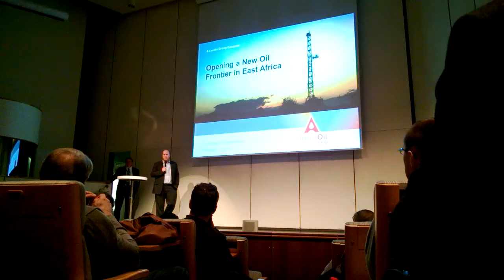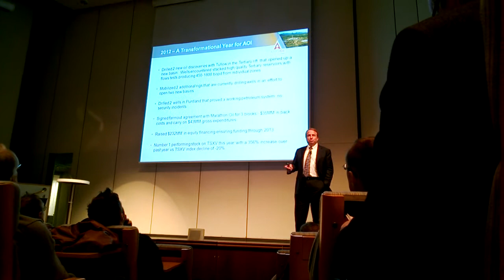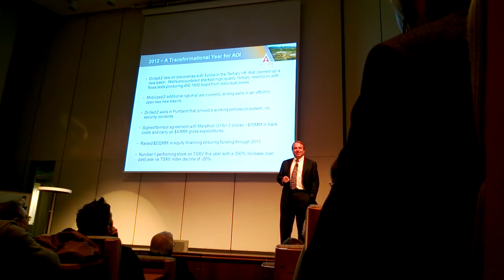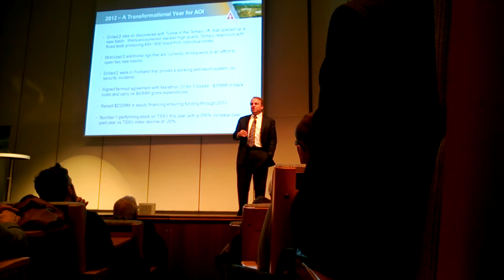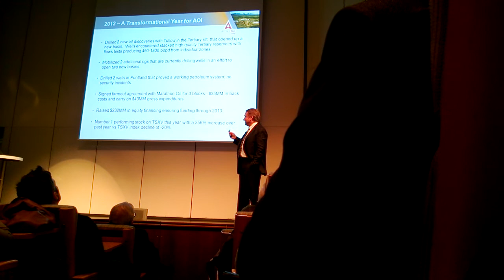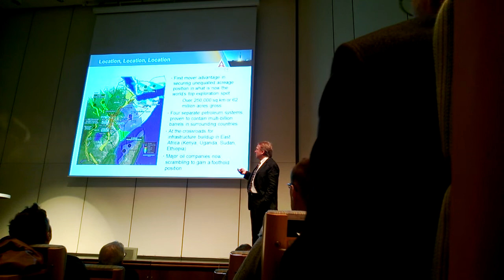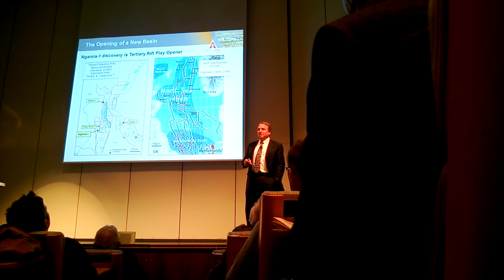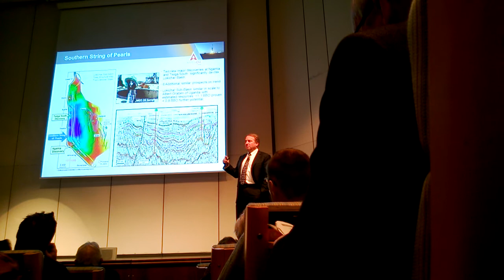Part 1 - AOI Hill Stockholm. 7 March 2013 - HD